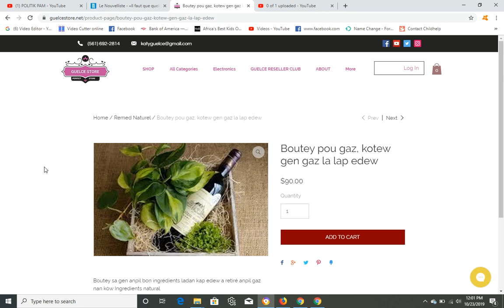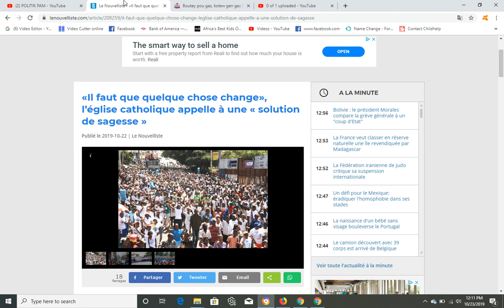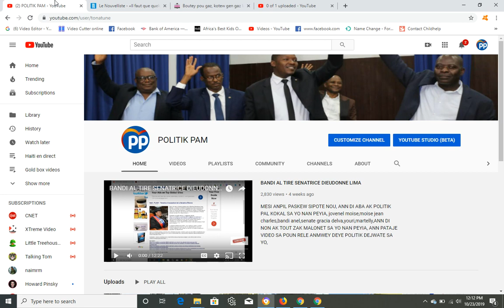DOSYE DEMISYON JOVENEL, PEYIA PRAN DIFE